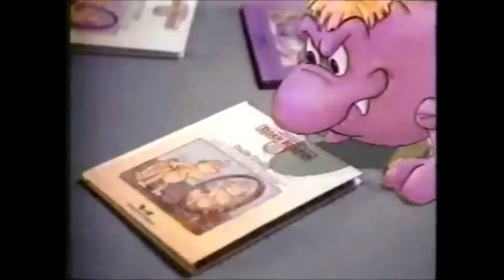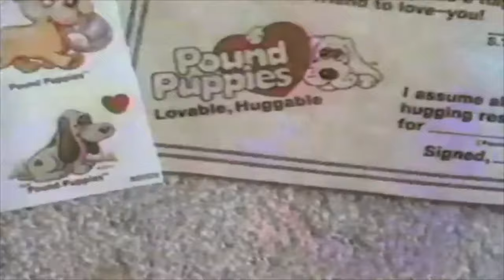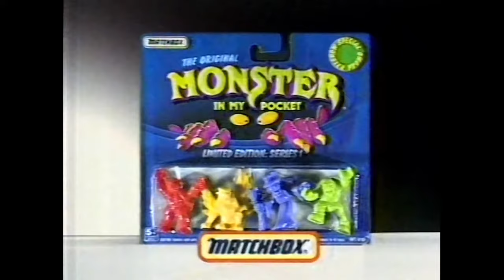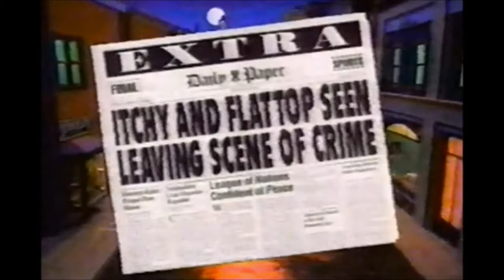80s 90s vintage retro Toy commercials! Nostalgic TV ads! Retro Advert Compilation! Pop Culture!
This video is about Toys that made US. Part 2 there had to be a part 2!! Retro Madness

So much more too add! But how cool were the 80s and 90s!!!

I love, live and breath everything retro!!!